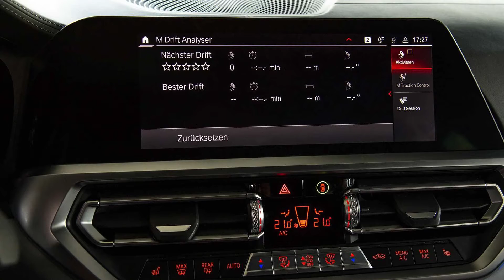Novo BMW M3 chega ao Brasil em duas versões a partir de R$ 757.950